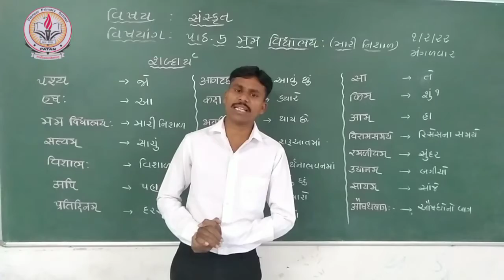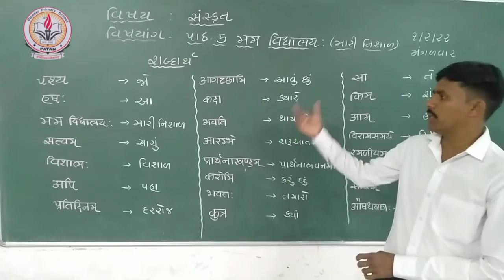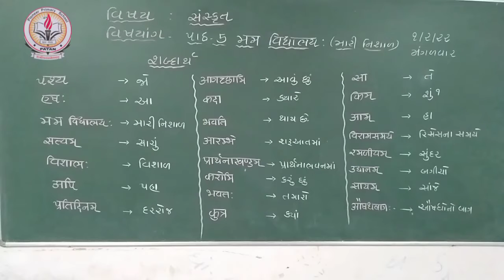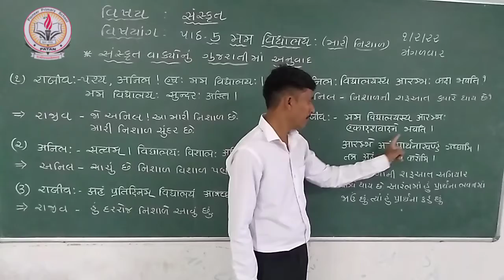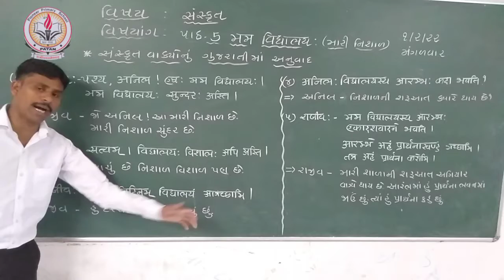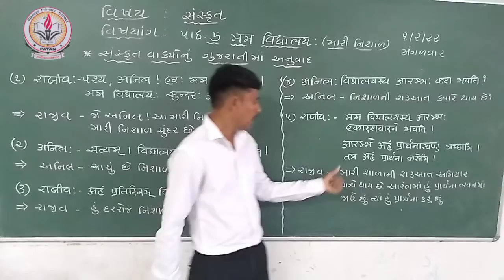ધોરણ - ૬ સંસ્કૃત CH - ૫, मम विद्यालय: (મારી નિશાળ)